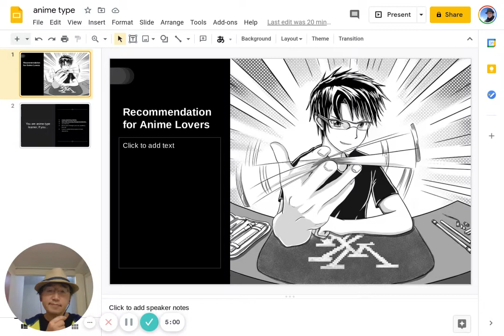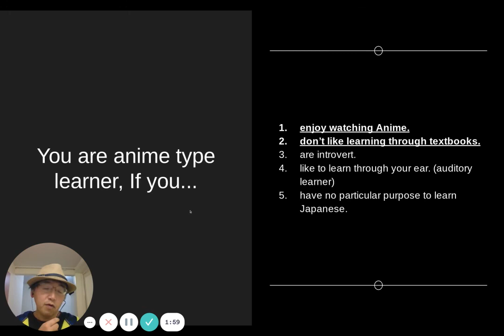Learn Japanese through Anime